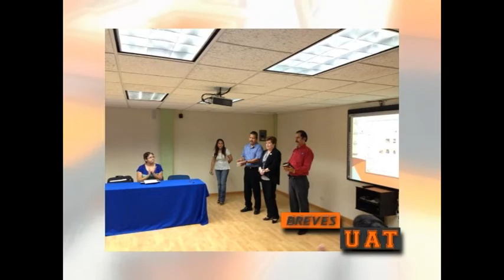TVUAT | Las notas breves de UAT Informa #806